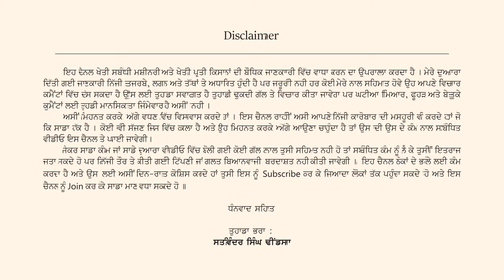ਅੱਜ ਕੋਈ ਤਕਨੀਕੀ ਜਾਣਕਾਰੀ ਨੀ just fun